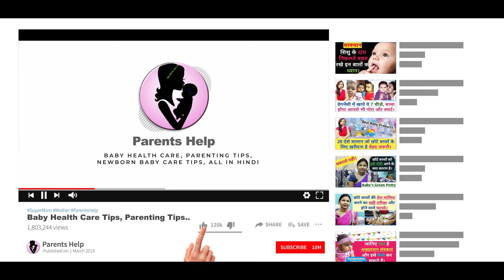क्या छोटे बच्चों के अंगूठा चूसने से दाँत ख़राब / दिमाग कमजोर होता है ? Stop thumb sucking habit.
क्या छोटे बच्चों के अंगूठा चूसने से दाँत ख़राब/दिमाग कमजोर होता है ? Stop thumb sucking habit | Side Effects of Thumb Sucking.

Dear Parents aaj ki video me hm aapko batane ja rahe hai ki kya chote bacche ke anghutha chusne ki vjah se baccho ke dant kharab ho jate hai ya angutha chusne ki vjah se baccho ka dimag kamjor ho sakta hai. aur sath hi aur bhi kya harmful pareshaniya ho sakti hai aaiye jante hai is video ke dwara. .

1.  Baby Diapers
2.  Diaper Bag
3.  Waterproof Bed Protector Large
4.  Baby Wipes
5.  Diaper Rash Cream
6.  Sanitizer

1.  Baby silicon finger Teeth Brush
2.  Baby Body wash
3.  Baby Body Soap
4.  Baby Shampoo
5.  Baby body lotion after wash
6.  Baby Face Cream

1.  Almond Oil for Baby Massage
2.  Coconut Oil for Baby Massage
3.  Dabur laal Oil

1.  Baby Feeding Bottles
2.  Bottle cleaning brush
3.  Hot water bottle
4.  Baby Water Sipper
5.  Baby Bibs

1.  Baby Nose Cleaner for Infants
2.  Thermometer

1.  Warmer for new born baby
2.  Baby Warm Wrapper

1.  Lotion for Stretch Marks
2.  Nursing Cover for Breastfeeding